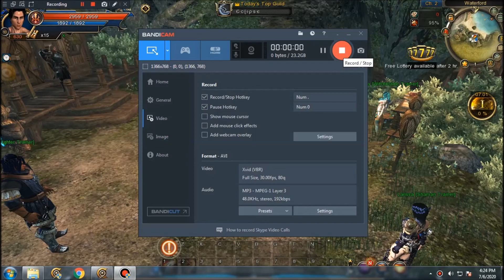My C9 Gaming Episode - Reach level 10,Becoming Elite Fighter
My Own Continent Of The Ninth Seal Gameplay
Journey from Level 1 (Starter) to Max Level.
IGN : AllMix
Server : SEA - Acharon
*Play This Video in Full Screen Mode*
~AllMix Gaming~

CONTINENT OF THE NINTH SEAL (C9) is a FREE TO PLAY Games that takes players to the fantasy world of Glenheim, in which they fight against evil forces and gigantic monsters. Utilizing extremely powerful melee, ranged and magical skills, players will battle swarms of evil, demonic forces using FPS-style controls in a huge, dungeon-based 3D world.